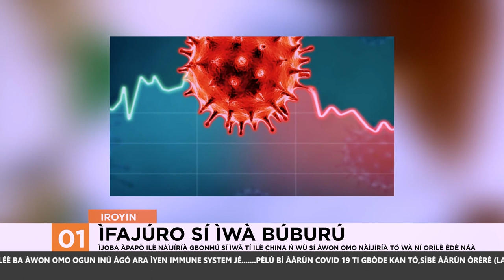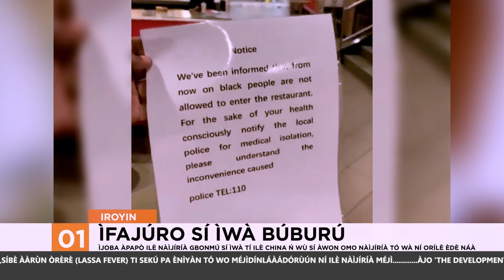BLK 2 1